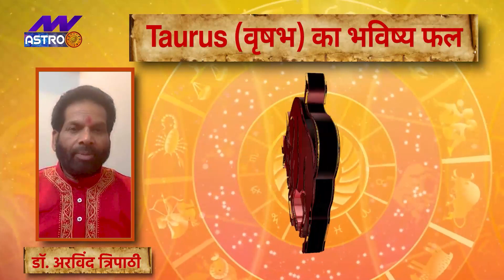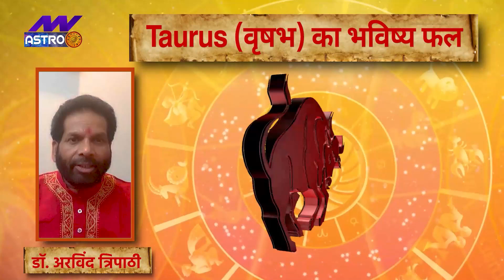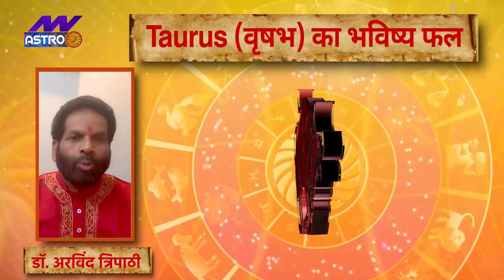Taurus Today Horoscope: वृषभ राशि - 02 मई 2022 राशिफल, जानिये क्या लिखा है आपके भाग्य में